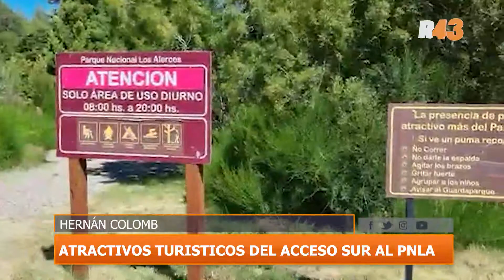ATRACTIVOS TURÍSTICOS DEL ACCESO SUR AL PNLA